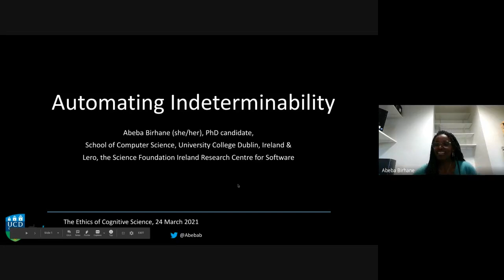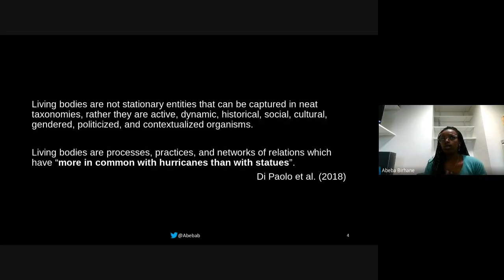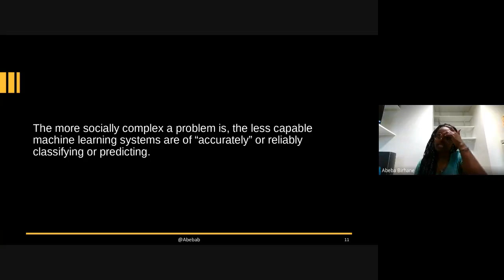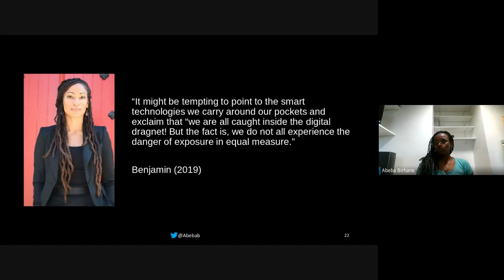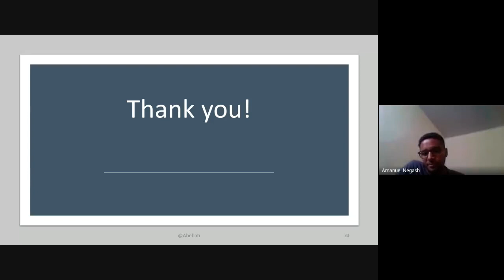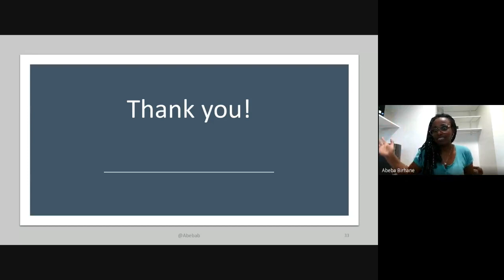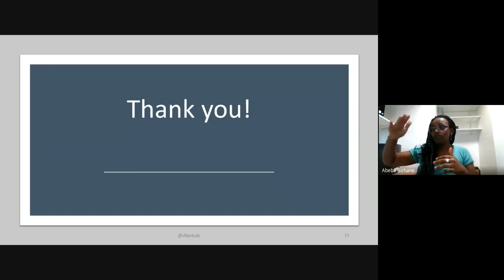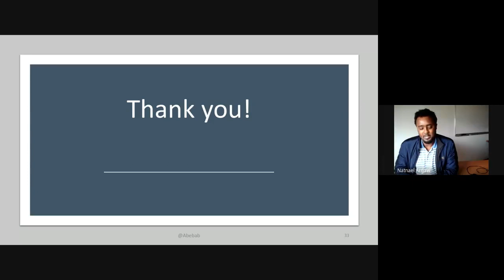Automating Indeterminability: Lecture by Abeba Birhane